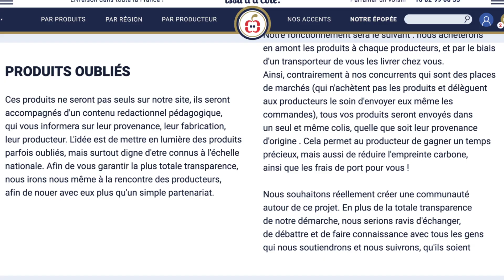Le projet "Issu d'à côté" - boutique en ligne du terroir français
Issu d'à côté est une SARL Coopérative, qui proposera à ses clients des produits issus du terroir français, ainsi qu'un contenu informatif.
Découvrez à travers cette vidéo notre projet !